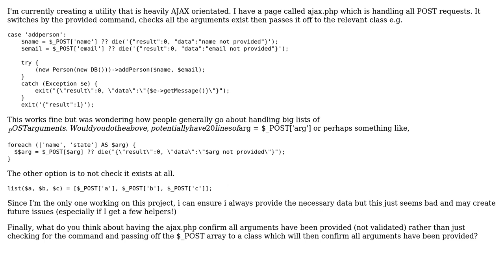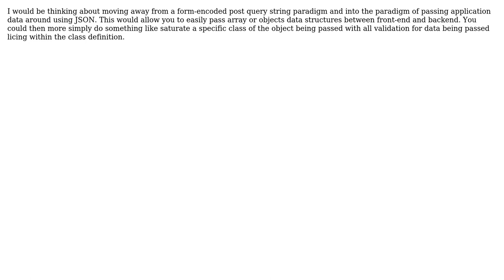Code Review: Handling large amount s of ajax/POST commands (3 Solutions!!)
Code Review: Handling large amount s of ajax/POST commands

With thanks & praise to God, and with thanks to the many people who have made this project possible! | Content (except music & images) licensed under CC BY-SA | Music | Images & others | With thanks to user Mike Brant user Lokicat user janos user Fake51 and the Stack Exchange Network Trademarks are property of their respective owners. You are responsible for your own actions.